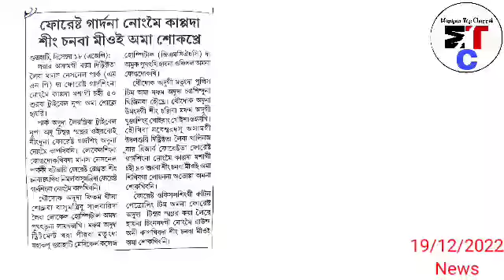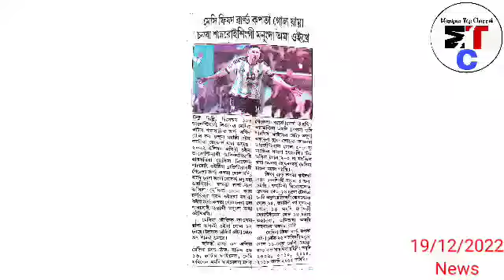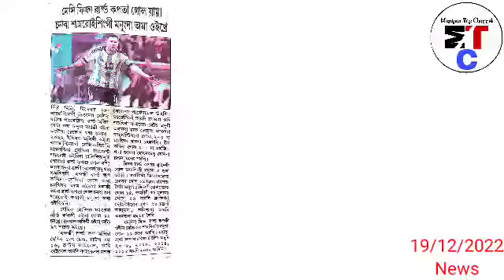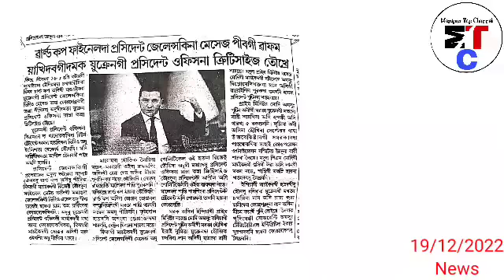Argentina na World Cup Loure na Haraonaringai Cheirakta meikei khangdana kapsilak pa Nongmei maru